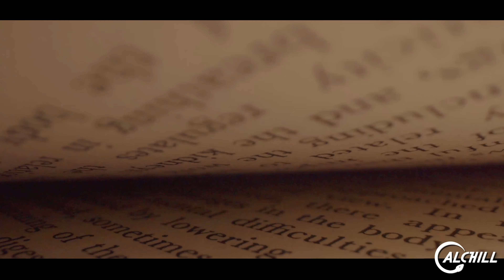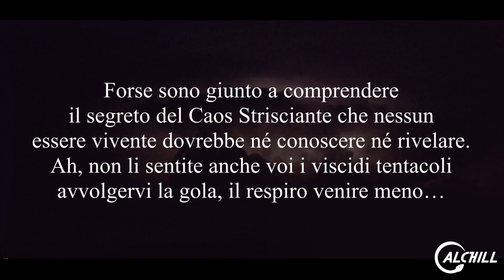NYARLATHOTEP: Il Messaggero Oscuro (ft.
Avevo assolto il mio compito, ero stato un narratore, un bardo se  vogliamo e forse anche un profeta delle forze oscure che dimorano  al di là delle stelle… Eppure qualcosa non mi dava pace.  Inizialmente era solo una sensazione, avevo lasciato qualcosa di incompiuto? Camminai e camminai in quella vecchia bicocca che i mortali conoscono come Casa del Mistero a metà tra il sogno e la veglia, cercai tra le storie lì custodite sotto l’occhio severo e giudicante del suo rancoroso guardiano.

VUOI ACQUISTARE Lovecraft ?
Fallo attraverso questi link:

• Chtulu. Il Racconto del Mito:

• Il Necronomicon:

• Il Richiamo di Chtulu:

Acquistando da uno di questi link, senza nessun costo aggiuntivo al prezzo originale, contribuirai a supportare ALCHILL

• AUDIO-VIDEO EDITING: Alchill Team
• ANIMATION AND FX: Donny
• SOUND MIXING: SHAN IN

𝗜𝗡𝗗𝗜𝗖𝗘 𝗖𝗔𝗣𝗜𝗧𝗢𝗟𝗜 𝗗𝗘𝗟 𝗩𝗜𝗗𝗘𝗢:
00:00 intro
01:50 Ciò che si sa su Nyarlathotep
04:20 Il Culto di Nyarlathotep
05:52 Storie su Nyarlathotep
07:10 Lo scopo di Nyarlathotep
09:53 Conclusione